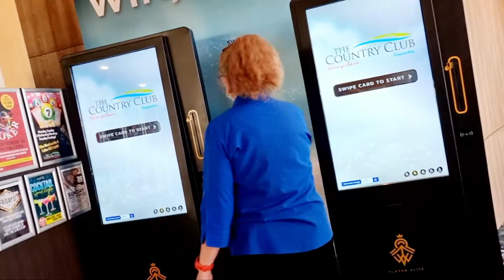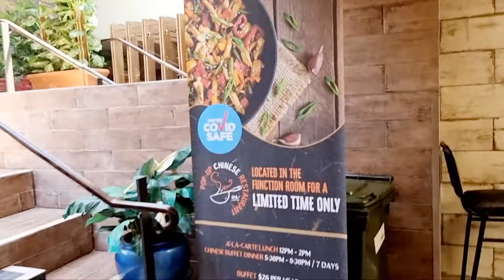Let's go clubbing at our private club for new years eve.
It's new years eve, we wants the kids playing before midnight at our private club in Australia.